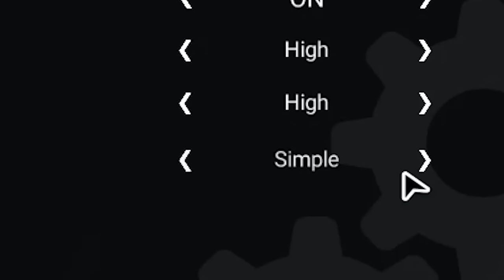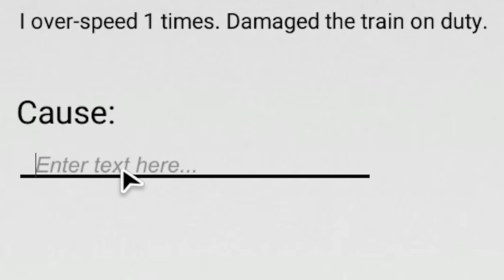Became a Subway Driver, Got Fired for Crashing - Subway Simulator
Welcome to Subway Simulator, the most accurate representation of writing "I'm sorry" letters after you cause millions of dollars of damage.

ABOUT: Subway Simulator

This game takes place in a subway, bits of which can look pleasantly familiar for players from different cities and countries. As a subway train driver, you have to bear your underground conduct.
SUBWAY SIMULATOR LETS YOU:
Improve your driver‘s experience and make an illustrious career;
Choose from variety of subway trains and customize them;
Discover 4 intricate routes;
Switch between the views: from cab view to car view.

SUBWAY CAREER
You can improve your driver‘s level. Collect authority points and get a promotion to unlock more routes and trains. Reach the highest rank to unlock all of them. Points are given to you for each completed route, but also for the total number of passengers you delivered.

KEY FEATURES
Mood of passengers that is affected by the driver‘s skill. Be accurate and punctual to keep the people happy!
Weekly statistics of the driver‘s results.
Ability of painting the train and creating your own individual design.
Station informer (with female and male voices to choose from).
Information about almost all models of trains.
Choose a route and a train: you can drive up to 3 cars;
Make doors open/close using the “door” button;
Use the lever to speed up/slow down;
Track the number of passengers: deliver as many as you can;
Change the camera view to see how many passengers there are in a car;
Track your speed or get fined – follow the speed limit instructions;
Use voice alert system to inform your passengers about stations, or talk straight into the microphone if you want to say it in your own words.
Out of time to stop the train properly? Use emergency braking to avoid accidents.
If you did not succeed in avoiding the accident, you have to hurry in the depot, where the firefighters will be ready to take care of you burning train!